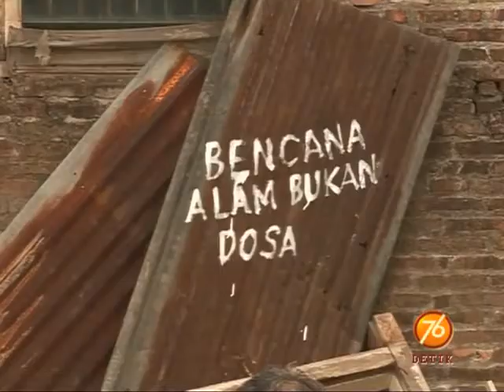Iklan Djarum 76 Detik - Sendiri Lagi Untuk Sudah Tuhan Maha Esa (2007)